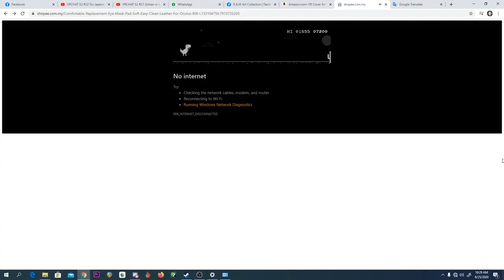Bored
Bored? No internet, do play this game, very recommended.
Got any ideas? do share in the comment section.